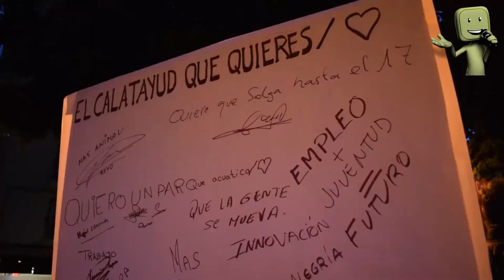CIERRE DE CAMPAÑA DEL PSOE EN CALATAYUD